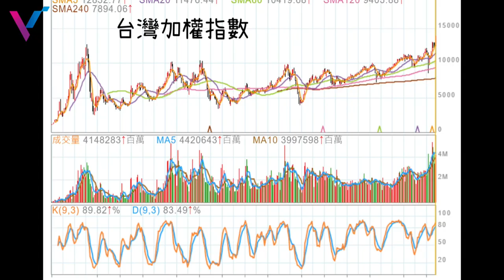爸媽不喜歡我投資，該怎麼辦？【Will be good】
存到一筆錢，拿去投資了股票，
興致沖沖地跑去跟爸媽說，卻被唸了一頓？
這個場景是不是很似曾相識？
雖然我們都知道爸媽是為我們好，不希望我們被騙錢！
但又該怎麼說服爸媽支持我們呢？
教你如何增加主動收入、職涯規劃、個人成長以及創業理財！
如果您是股票新手，或是尚未擁有自己的投資策略，歡迎利用以下連結報名免費課程：